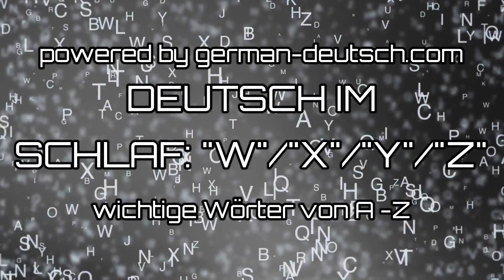Deutsch lernen im Schlaf! Wichtige Wörter mit W, X, Y, Z wiederholt mit Deutsch lernen im Schlaf!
Deutsch im Schlafen lernen! Wörter mit W, X, Y, Z mehrfach wiederholt!
German learning while sleeping with important words.
Please do not listen if you are currently driving or exerting some action that demands your complete attention!
Enter our German live classes for free! Besuchen Sie unsere Gratis-Deutschklassen live!